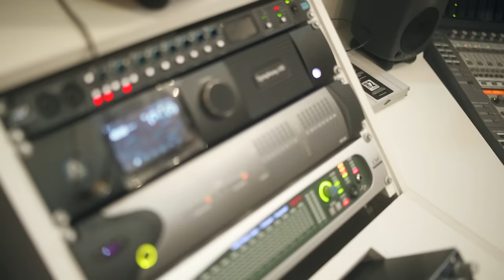Mc Dodo JK - Pataco [Web-Clipe Oficial] Prod. DJ Rhuivo.